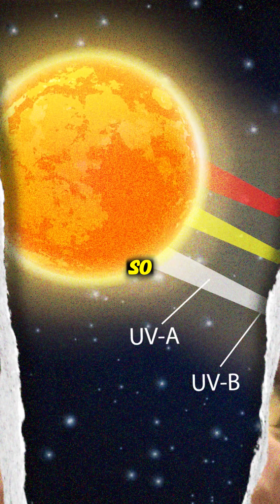Musk’s Plan to Build a NEW EARTH on Mars? 🤯 w/ Neil deGrasse Tyson and Joe Rogan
Is Elon Musk really planning to turn Mars into a second Earth? In this clip from the Joe Rogan Experience, world-renowned astrophysicist Neil deGrasse Tyson shares his thoughts on Musk’s bold vision of colonizing and terraforming the red planet.